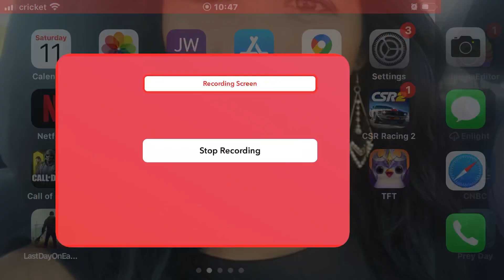COMO CONSEGUIR EL DISEÑO DE POLICÍA 🚨 PARA LA MOTO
Pequeño video espero les ayude a conseguir el diseño de la moto de policía